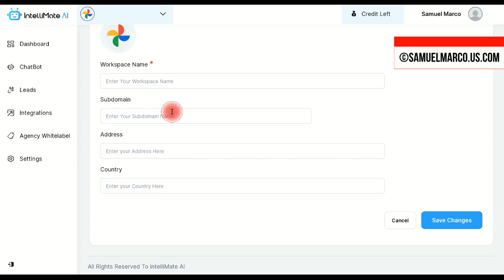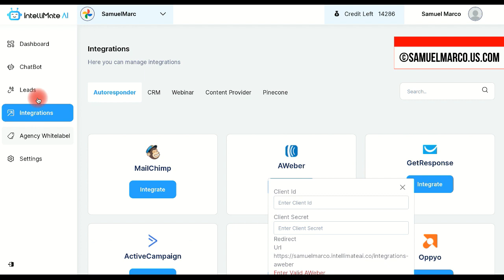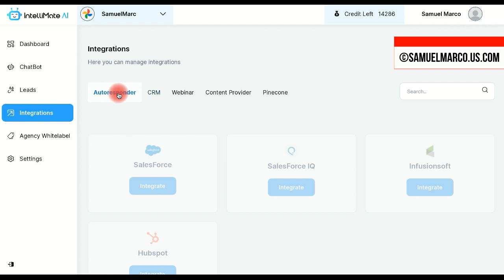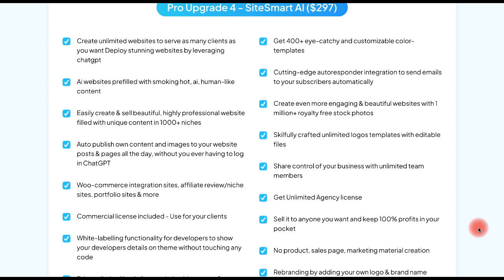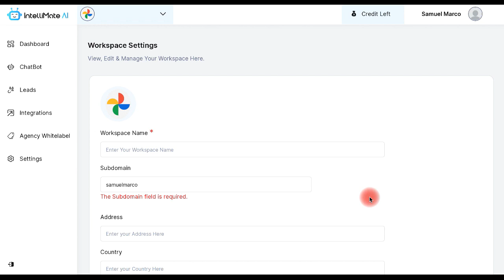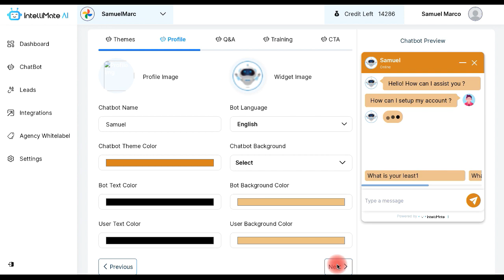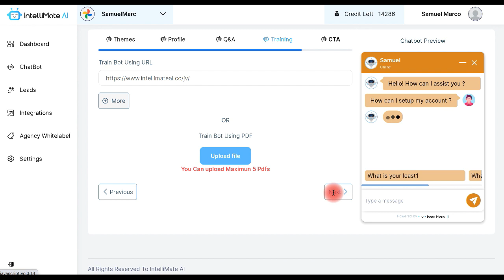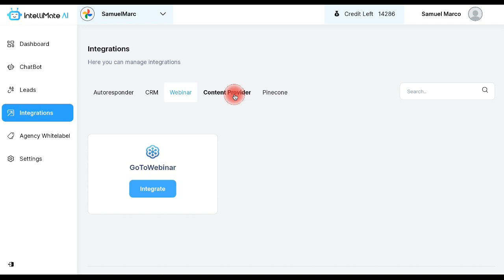IntelliMate AI Review | IntelliMate AI Demo, and Exclusive OTO Insights!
In this IntelliMate AI review and demo, we'll unravel the app's groundbreaking functionalities. From streamlining lead generation to orchestrating personalized marketing, discover how this self-learning powerhouse elevates your digital strategy.
IntelliMate AI: Transforming Digital Interaction
IntelliMate AI stands at the forefront of digital innovation, offering a revolutionary solution that redefines the way we engage online. This cloud-based application is your gateway to effortlessly transforming information from URLs, websites, or documents into dynamic AI-powered chatbots. Whether you're a marketer seeking seamless lead generation, a freelancer looking to automate tasks, or a business owner aiming to enhance client communication, IntelliMate AI is your go-to solution. Its self-learning capabilities empower these chatbots to work 24/7, providing personalized interactions, product recommendations, and lead qualification. This intuitive tool not only simplifies complex processes but also contributes to elevating your online presence, making it a must-have for anyone navigating the dynamic landscape of digital interaction.
 Step into the future with IntelliMate AI and unlock a new realm of possibilities for your digital strategy. 🌐🚀